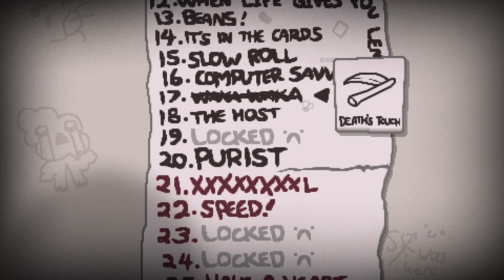SPEEEEEEEEEEED!!!! - Modded Binding of Isaac Repentance - Part 16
WE ARE STARTING AGAIN! Isaac Repentance Modded from 0 to 100%! all the mods you know and love that contains a ton of content, including 100s of new enemies and bosses, 100s of new items and 1000s of new rooms and so much more!! but now we start right back from where it all started!